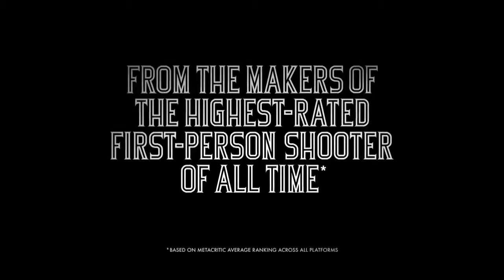BioShock Infinite- False Shepherd Trailer [HD]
God of War: Ascension Walkthrough - Part 10 Let's Play 2013 PS3 Gameplay

God of War: Ascension Walkthrough! Walkthrough and Let's Play Playthrough of God of War: Ascension without Live Commentary on PS3 in high definition.

God of War: Ascension Let's Play part 1 no commentary
God of War: Ascension Walkthrough part 1 no commentary
God of War: Ascension Gameplay part 1 no commentary
God of War: Ascension playthrough part 1 no commentary
God of War: Ascension walkthrough part 1, today
God of War: Ascension walkthrough part 1, this week
God of War: Ascension Campaign part 1 no commentary

God of War: Ascension is an upcoming third person action-adventure video game in development by Santa Monica Studio and to be published by Sony Computer Entertainment (SCE). The game is scheduled to be released on March 12, 2013, for the PlayStation 3 (PS3) video game console and will be the seventh installment in the God of War series and a prequel to the entire series. Loosely based on Greek mythology, the game will be set in Ancient Greece with vengeance as its central motif. The player will control the protagonist Kratos, the former servant of the God of War, Ares. Kratos attempts to sever ties with Ares—who tricked Kratos into killing his wife and child—by defeating the three Furies.
The gameplay will be similar to that of its predecessors. It will focus on combo-based combat, achieved through the player's main weapon—the Blades of Chaos—and secondary weapons acquired later. The game will feature revamped quick time events that require the player to complete various game controller actions in a timed sequence to defeat stronger enemies and bosses. It will also feature puzzles and platforming elements. In addition to its similar gameplay, it will be the first installment to feature multiplayer for both competitive and cooperative play, and include a revamped combat and weapon system, new gameplay mechanics, and downloadable content. A multiplayer beta was held from December 12, 2012 to January 21, 2013.

Single-player
As seen in the demos, the gameplay of God of War: Ascension is similar to that of its predecessors. It is a third-person single-player video game viewed from a fixed camera perspective. The game also features a first-person camera view. The player controls the character Kratos in combo-based combat, platforming, and puzzle game elements. Kratos is guided through various environments while fighting enemies, who come mostly from Greek mythology. Platforming elements require the player to climb walls, jump across chasms, and slide down walls to proceed through sections of the game. Some puzzles are simple, such as moving a box so that the player can use it as a jumping-off point to access a pathway unreachable with normal jumping, but others are more complex, such as finding several items across different areas of the game to unlock one door. The single-player will feature a "revamped" combat and weapon system, "promptless" mini-games and new puzzles. Sony stated the game will offer "fluid, life-like characters, dynamic lighting effects, and world-changing scenarios", although the story is "a little bit shorter" than previous games.[12]
Kratos' main weapon is the Blades of Chaos: a pair of blades attached to chains that are wrapped around Kratos' wrists. The blades can be swung around to attack enemies. Kratos will be able to imbue the Blades of Chaos with different elemental properties, such as fire, ice, and black magic.[13] Although little has been revealed about new weapons obtained in the game, Kratos will be able to pick up the weapons of defeated foes and use them (also allowing Kratos to switch weapons mid-combo) for a limited time. Little has been revealed of the magical abilities that will be acquired, except for the Life Cycle mechanic, which will allow Kratos to freeze enemies and manipulate time for puzzle solving. As in previous games, a "Rage" mode is included, which provides increased attack damage and different attack combinations. Unlike the previous games, the "Rage" meter is filled by attacking enemies and once full, the ability is automatically activated and remains activated until Kratos is attacked, thus requiring the meter to be refilled.